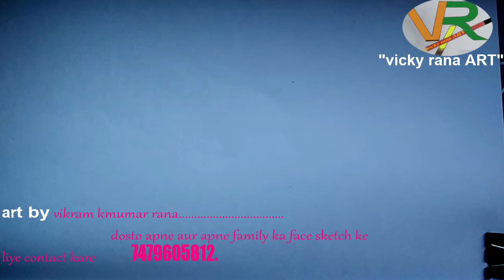How to draw an eagle with simple steps.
Friends if you want to make your face sketches then contact on this number 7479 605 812.

For your face sketching also contact on this number 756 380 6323.

My some videos link are given below what's them also

THANK YOU  SO MUCH
art by Vikram Kumar Rana.(vicky rana)